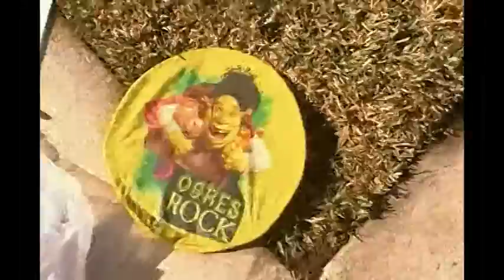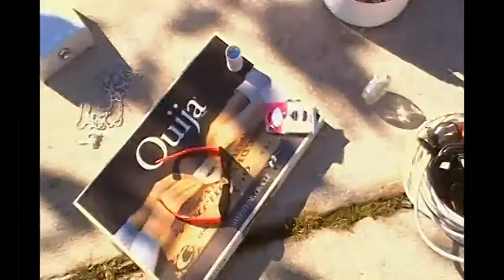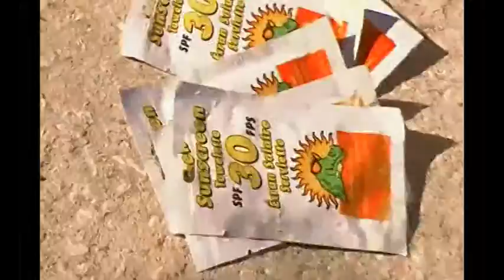Scavenge Lord Loot Video, Special Snowflake Episode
Scavenged items found in the trash on the morning of the second Monday of February, 2016. Ooh shinies...